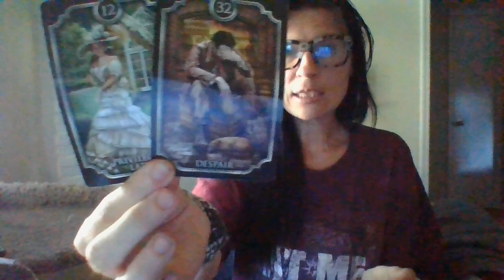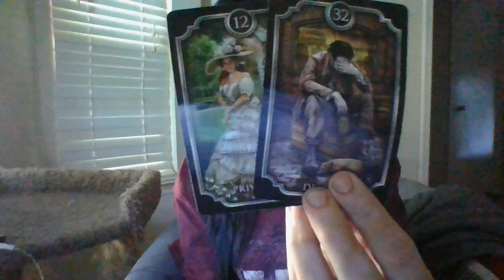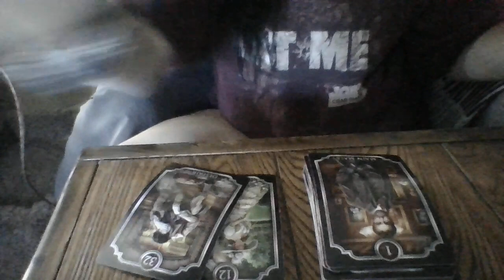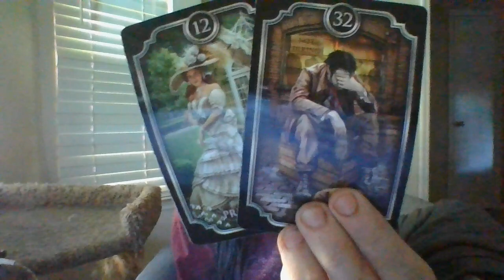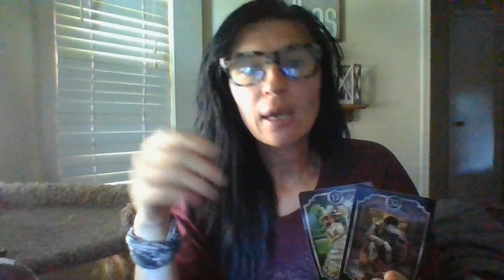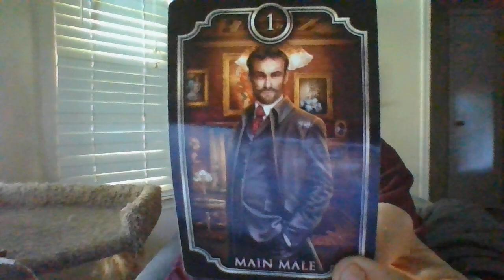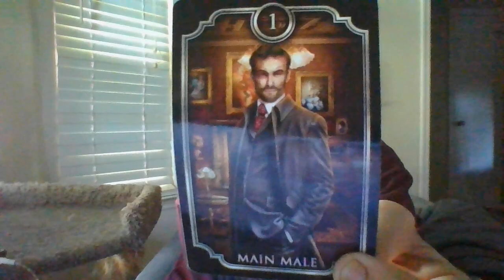AUGUST22-ATLEAST2KARMICFEMTAROTREADERSAREABOUTTO BEBUSTEDFORMONEYLAUNDERING..WORKINGBTSWITHALIBRAFEM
Gifts: address upon request- text